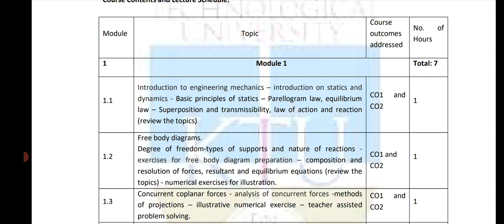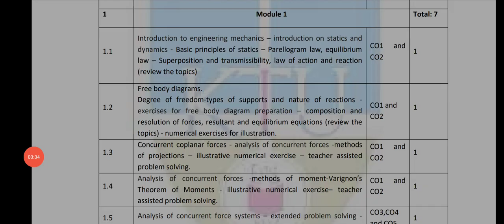KTU BTECH FIRST YEAR ENGINEERING MECHANICS